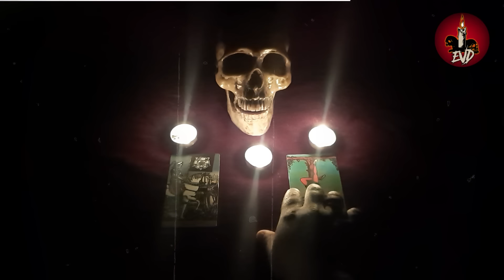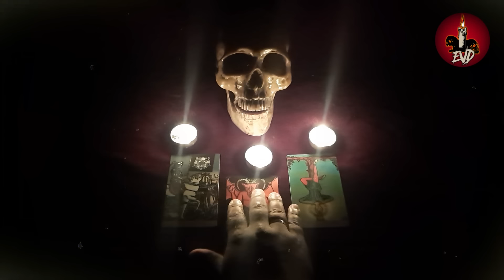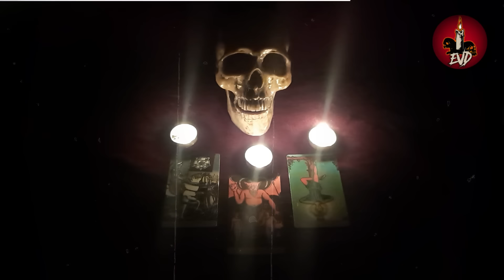La CASA EMBRUJADA que CASI nos deja CARCEL | Historias de TERROR REAL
La primera noche que dormimos en esa cama, luego de moverla hacia la ventana, sufrimos una fuerte pesadilla. Cada uno experimentó la suya. Tuvimos sueños distintos, pero de alguna manera con muchas similitudes. Yo soñé que caminaba por la nieve en plena noche mientras extrañas sombras me seguían para matarme. Mientras que mi esposa, soñó con sombras, pero que la seguían por la casa mientras se deslizaban por las paredes. Le dije de mover la cama de regreso a su lugar, pero ella no quiso. Dijo que sería una tontería. Que seguramente solo dormimos mal porque estuvimos en movimiento antes de terminar de acomodar la habitación y nos acostamos a dormir así de cansados. Además, de que todo era nuevo para nosotros. Pero las cosas extrañas no solo pasaban en sueños, sino también despiertos. La casa desprendía olores que no había. Aunque limpiáramos y perfumáramos el lugar, una gama de fragancias se alternaban entre sí. No había explicación para ello. A veces...

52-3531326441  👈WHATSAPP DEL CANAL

No te pierdas mas capítulos e historias de terror con el gran escritor Pablo Rojas, síguelo en su blog para demostrarle tu apoyo...